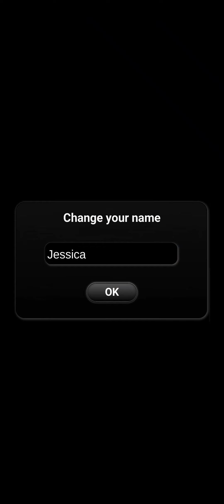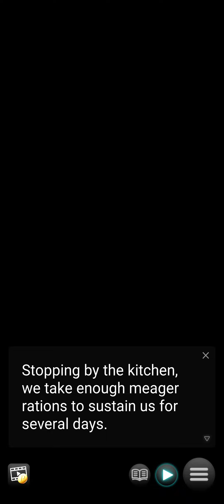[Android] The Curse of Death's Kiss - Genius Inc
Game: The Curse of Death's Kiss
Publisher: Genius Inc